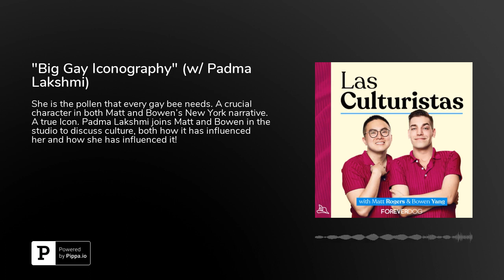"Big Gay Iconography" (w/ Padma Lakshmi)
She is the pollen that every gay bee needs. A crucial character in both Matt and Bowen's New York narrative. A true Icon. Padma Lakshmi joins Matt and Bowen in the studio to discuss culture, both how it has influenced her and how she has influenced it! They talk audiobooks, the platform social media has provided, Duran Duran, and so much more on this groundbreaking episode!---MERCH! MERCH! ON APPLE PODCASTS TODAY!CONNECT W/ LAS CULTURISTAS ON FACEBOOK &amp; TWITTER for the best in "I Don't Think So, Honey" action, updates on live shows, conversations with the Las Culturistas community, and behind-the scenes photos/videos CULTURISTAS IS A FOREVER DOG PODCAST